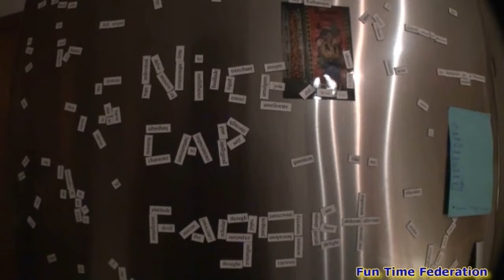FAME -- Official Music Video -- Fun Time Federation -- David Bowie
The Greatest music video ever produced in the history of civilization. Share this with everyone because it needs to be seen!

XBOX ONE GAMERTAG: FunTimeFdration

We are Fun Time Federation and we consist of myself(Pat), Ryan, Brendan, and Tim.
We started filming in 2003 when we were just young lads, but that evolved in the year 2007 when we made our first few prank videos and gained some recognition for them on some internet sites. We gradually continued these pranks, but it wasn't until 2008 that we were asked to have our videos put on the color television. Once this happened, our prank war truly exploded and we've on been on high alert since then. We have expanded from our individual Prank War into some amazing public pranks and social experiments